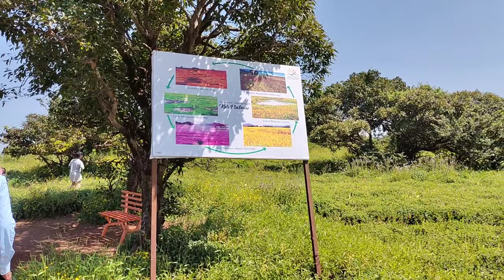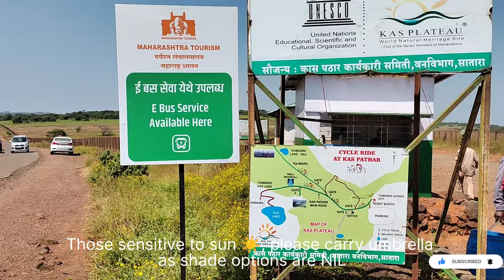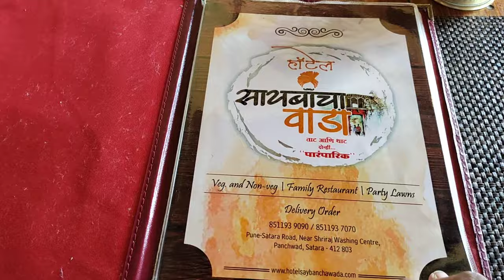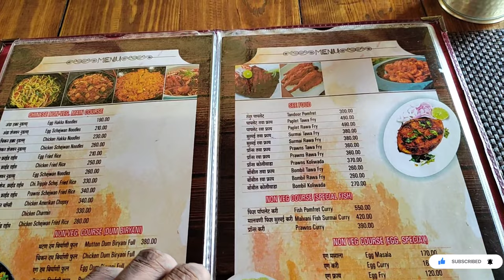Family Trip to Panchgani, Mahabaleshwar |Parsi Point,Kaas Plateau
Hi Everyone,

Around every diwali we try to plan a family trip and this time we chose Mahabaleshwar. We planned this trip with my college friend Mr. Adith and his friend Mr. Dipil & family.

Since Adhvay is just 4 year old and Adith also had his 6 month old baby girl, we had  decided to visit fewer points to avoid overall fatigue.

We started on diwali day i.e. on 24th Oct and returned on 26th Oct late evening.

I have managed to shoot enough content and would broadcast in 3 part series.

Do Watch each part and let me know your valuable comments and do share with your friend & family members for a virtual tour of Mahabaleshwar

Vipin - Itsvipinadam
Raji - Rajionly